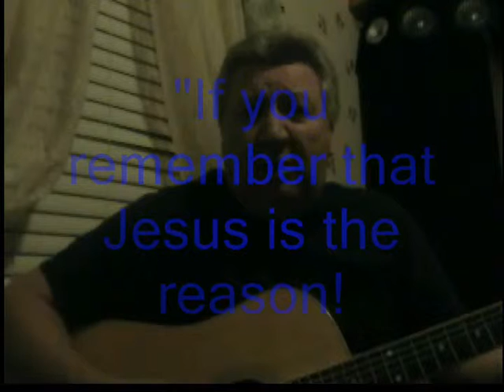True Blue Christmas!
Ol' Elvis sang about a blue Christmas but if you believe that Jesus is the reason for the season, you can have a "True Blue Christmas!"